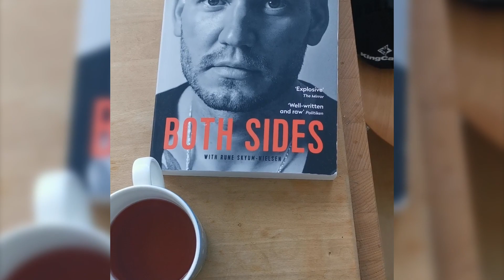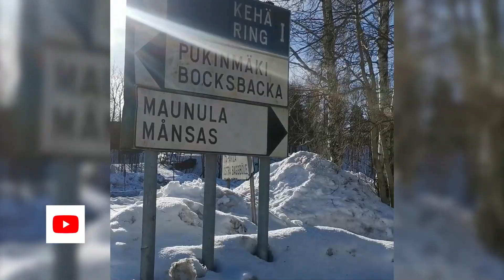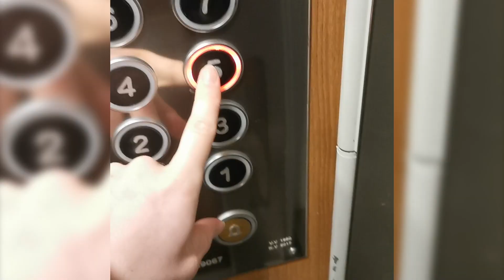Kulissien takana: PELIPÄIVÄ | Eetu Puro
Seuraa Eetu Puron päivän kulkua, kun hän valmistautuu vierasmatsiin IF Gnistania vastaan Oulunkylän Musta Pekka -areenalla. Lauantaina 26.2. pelattu harjoitusottelu päättyi 0-0.

Seuraa HIFK:ta somessa!